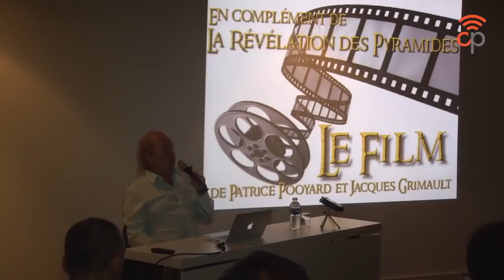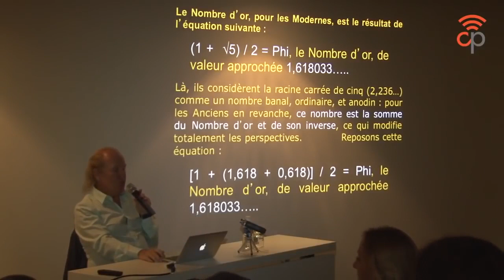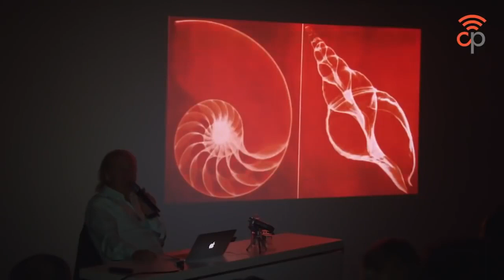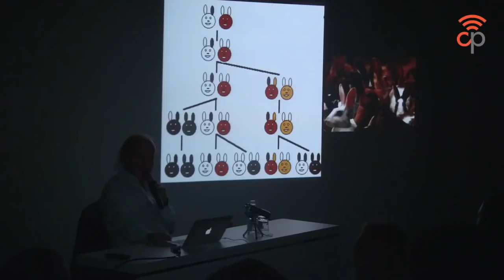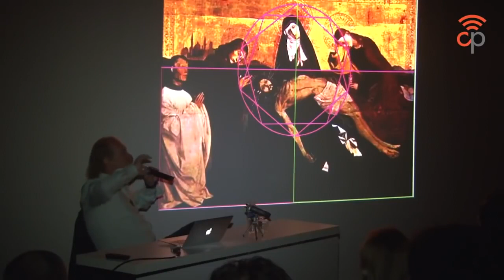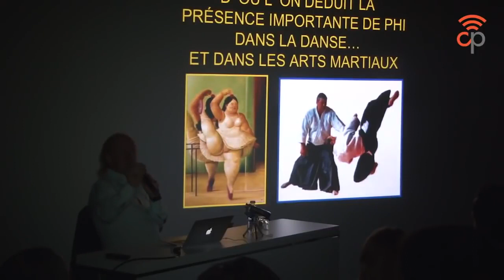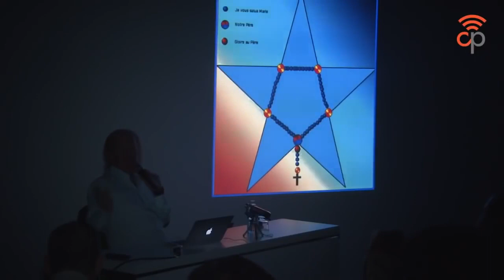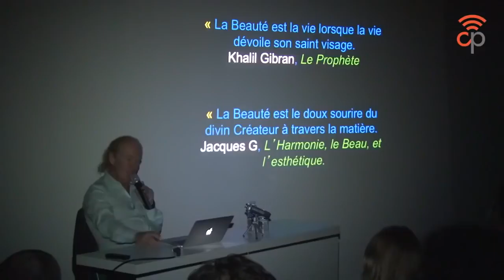Grimault La philosophie des bâtisseurs Partie 1